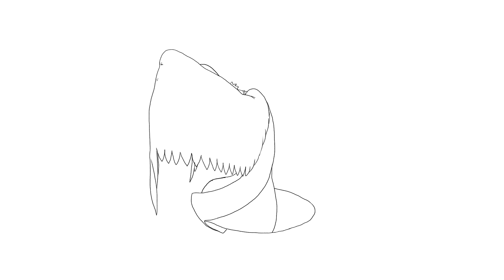Turn Around Exercise, Gobelins - Clémence ANDRE, CRFA 22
Shinigami's turn around
An exercise at Gobelins school

Musique: Professor Layton & The Curious Village Soundtrack - Ferris Wheel Park